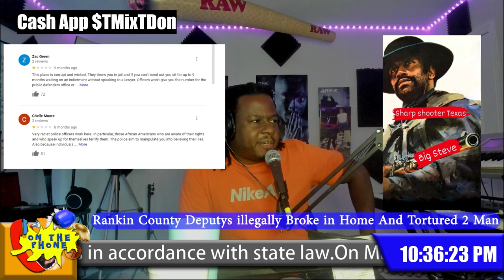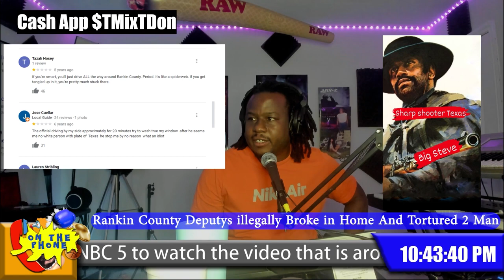Rankin County Police Illegally Broke in Home And Tortured 2 Man News | On The Phone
Police Chief Nick McLendon confirmed former officer, Joshua Hartfield, was implicated for his role in the beating and torturing of Michael Jenkins and Eddie Parker in a Facebook post.

According to the post from Chief McLendon, Hartfield was off duty at the time of the alleged incident.

Attorneys for Michael Jenkins and Eddie Parker said the men were at a home in Braxton when they were subjected to two hours of brutality in which they accuse a group of law enforcement of using stun guns on them, waterboarding them, forcing them to strip and shower together and using a sex toy on them. Jenkins was also shot in the mouth.

We release content everyday!